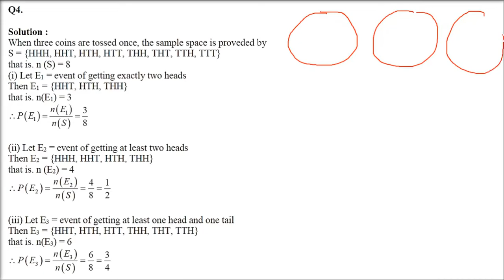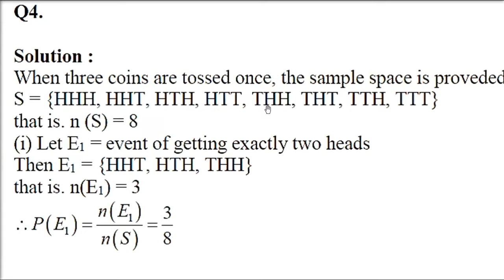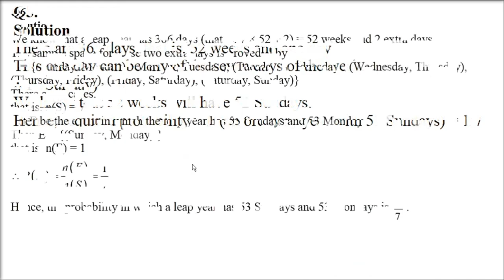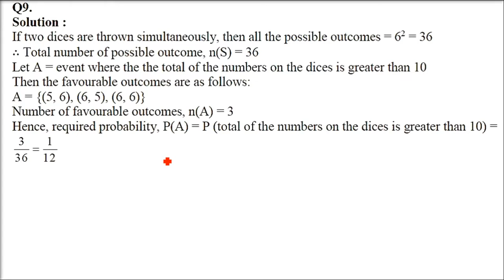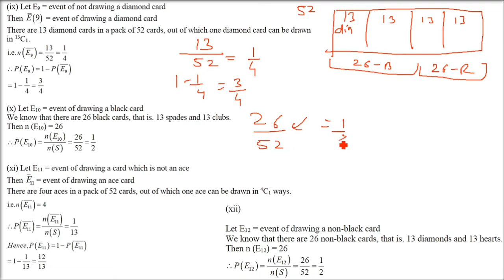RD SHARMA SOLUTIONS CLASS 11 CHAPTER 33 Probability Ex 33.3 Part 2